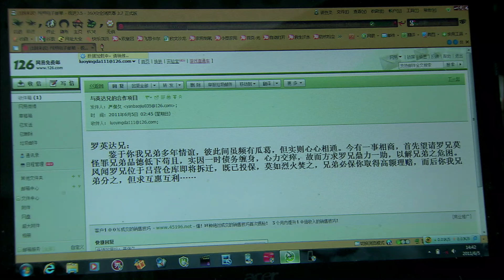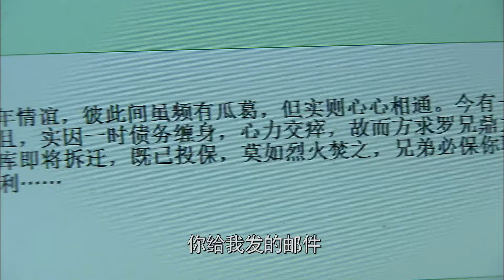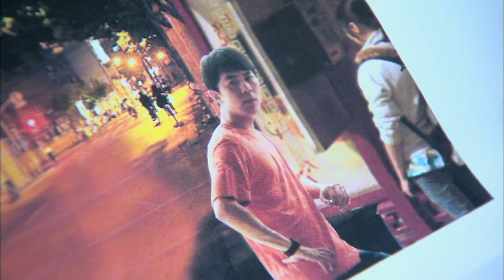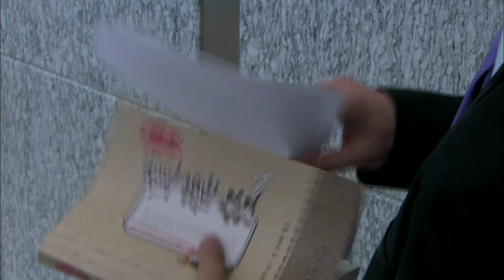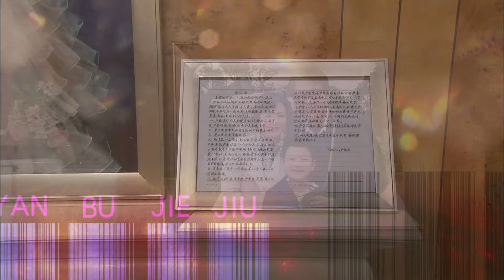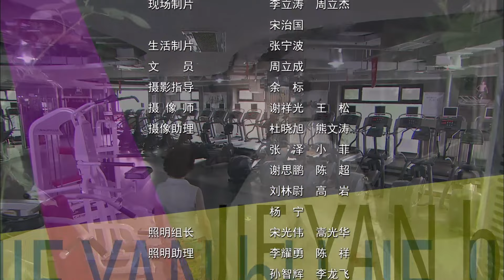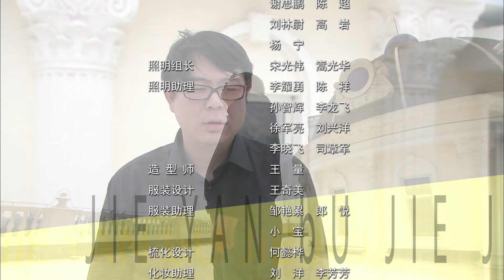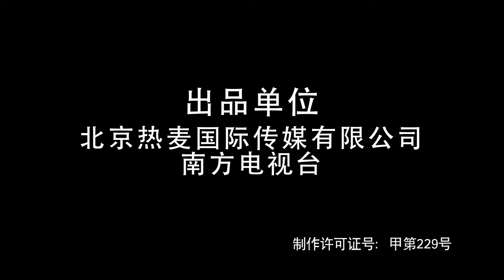【中国好剧】《上流生活》第19集 | 副总裁纵横商场十几年却面临着双重打击，独自带着儿子从底层打拼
导演：朱时茂
主演：朱时茂、刘雅瑟、英达、杨恭如、乔任梁、邬君梅、莫小奇、梁天
《上流生活》讲述广告公司副总严保久，凭借惊人酒量纵横商场十几年，喝出了房子喝出了车子，让一家人过上了富足的生活。然而，一次在酒桌上，严保久醉酒签错了合同，酿成大错。福无双至，祸不单行，当晚大醉的严保久有阴错阳差的走错了家门，与素不相识接同样宿醉的过气女演员白兰睡在了同一张床上。
一场宿醉，不仅使人处中年，事业正在上升期的严保久失去了工作丢了饭碗，更令他原本和谐的家庭生活也陷入了“第三者”插足的危机…面对人生突如其来的变故，严保久将如何度过难关，重新振作起来；烟和酒又会在接下来的故事中给主人公带来什么样啼笑皆非的状况呢。